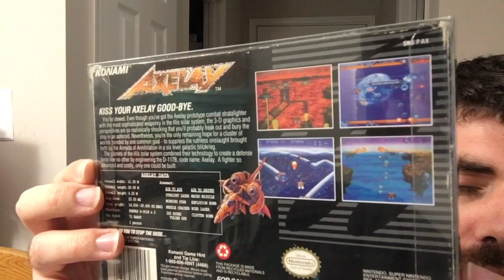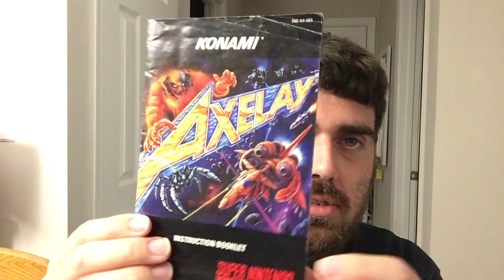A Package For 3P "Axelay"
In this episode, I add my latest Super Nintendo game to the collection, Axelay. Axelay is considered to be one of the best space shooters (shmups) on the system. The Mode 7 graphics on this game are unique to this game and visually stunning. I am absolutely ecstatic to add this elite shmup to the collection.